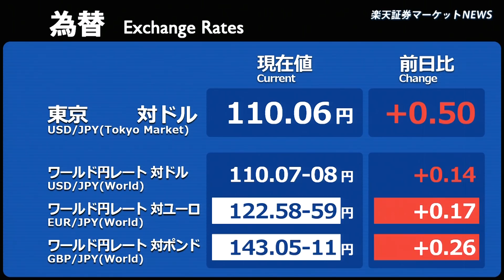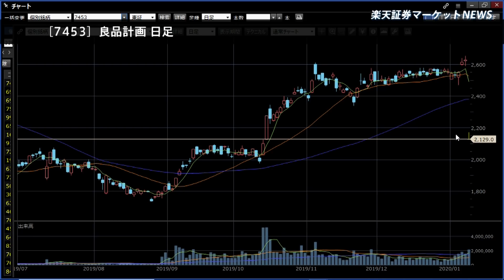楽天証券マーケットＮＥＷＳ1月14日【前引け】